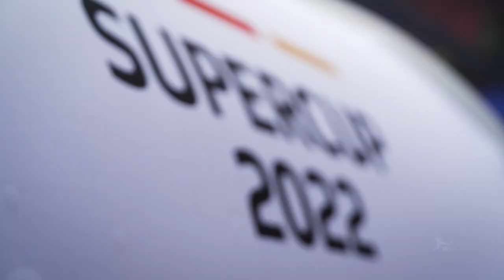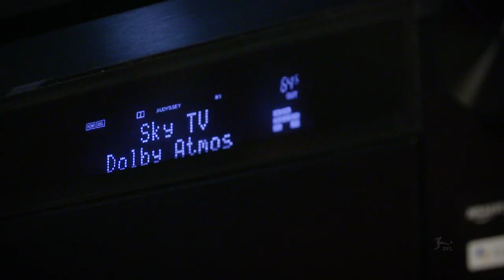Die erste Live-Sport-Übertragung im deutschen Fernsehen in Dolby Atmos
Der diesjährige Supercup war die erste Live-Sport-Übertragung im deutschen Fernsehen mit immersivem Klang.